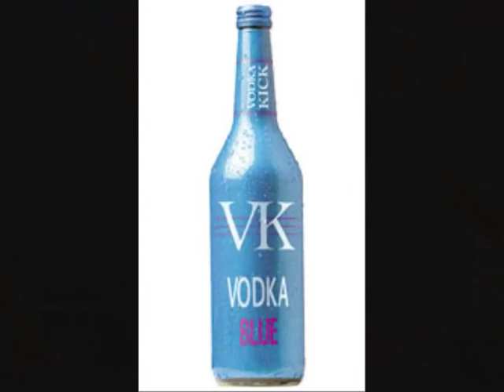Magaluf 2k10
shagaluf magaluf 2010, Llandovery College, summer, party, Produced by rhodri james, artist daniel newlands,  video by steff morgan